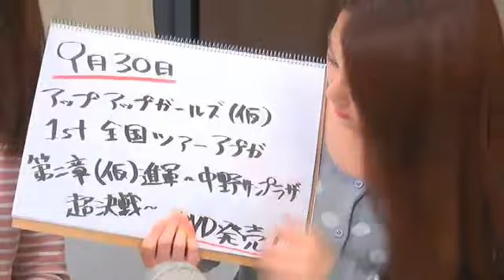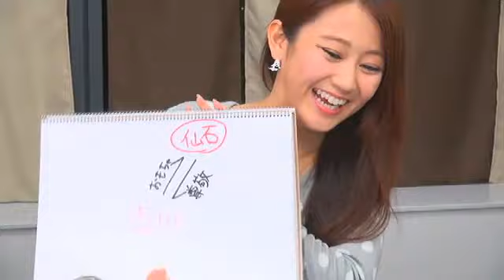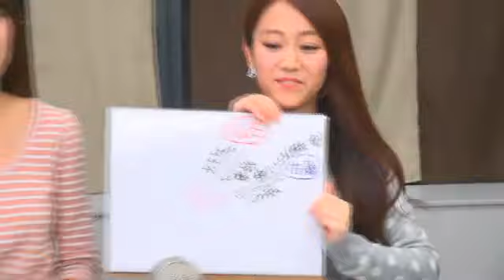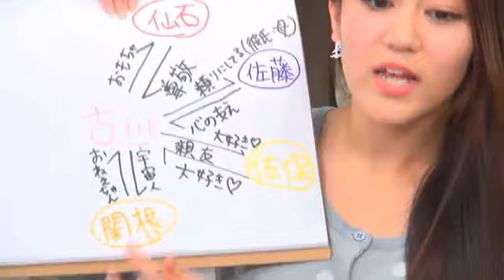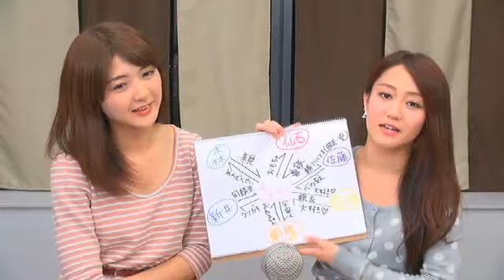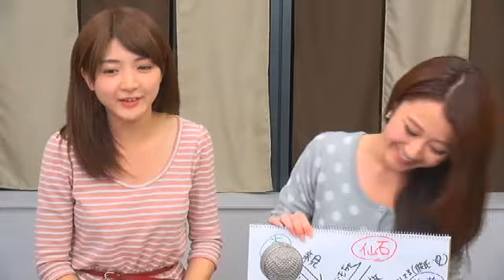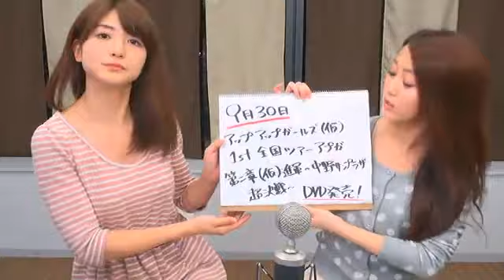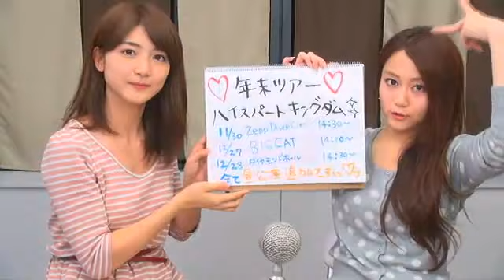Showroom 「アップアップガールズ（仮）の戦場（仮）」 Vol.21 UP UP GIRLS kakko KARI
DeNAが運営するShowroomにて毎週火曜日22時～23時にレギュラー配信が­始まりました！「アップアップガールズ（仮）の戦場（仮）」
第21回（9月30日配信）の模様をUP!

☆森咲樹　green
生年月日：１９９３年１０月１２日　出身地：神奈川県　メンバーカラー；緑

テレ朝動画にて『上々少女'ｓ』を配信中！
毎週水曜更新！